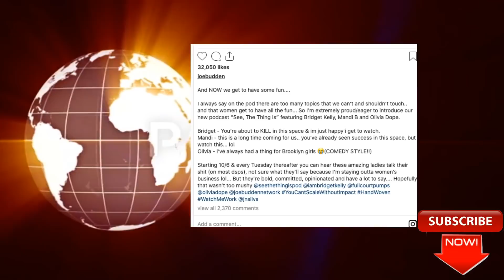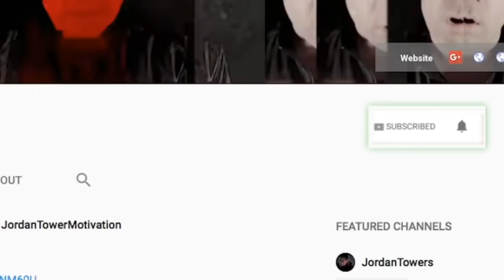Joe Budden Launches Network with GIrl Podcast, YG says Album Inspired by 2Pac, 50 Cent Savage Mode